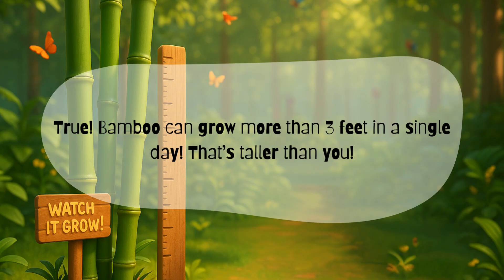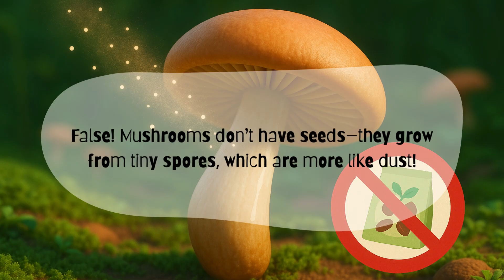Nature True or False: Episode 4 — Plant Power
Can you guess which amazing nature facts are real? Join Nia the Nature Fox in this fun, Nature True or False quiz for kids game!

Join Nia the Nature Fox as she takes you on a colorful journey to discover fun, surprising, and sometimes silly facts about animals, plants, and our amazing planet! In each episode, YOU decide—is it true or is it false?

From leaping dolphins and camouflaged fish to super-strong ants and talking plants, every scene is packed with wonder and learning for curious kids. Perfect for ages 4–10, this interactive series makes science fun and easy to understand.
Produced by Write It Out Publishing Company
This is an original story crafted with care.

🎧 Voiceover enhanced with music and effects for a rich storytelling experience.
💡 All content is made with human creativity and imagination.

🦊 Learn. Guess. Explore.
⭐ Engaging visuals for kids
⭐ Fun facts and tricky questions
⭐ Builds curiosity and knowledge about nature

interactivelearning learning for kids
kidslearning nature quiz